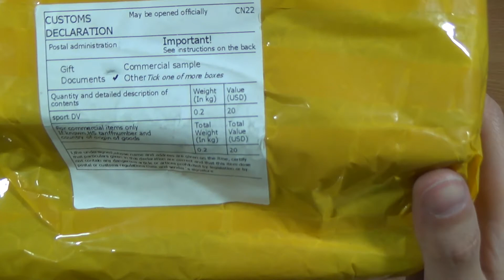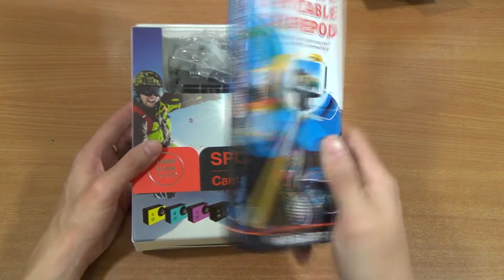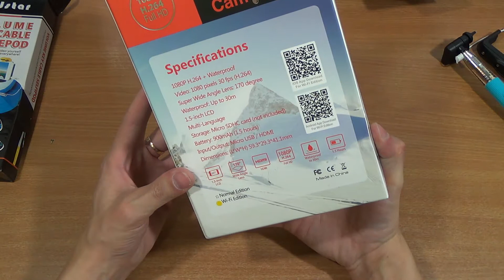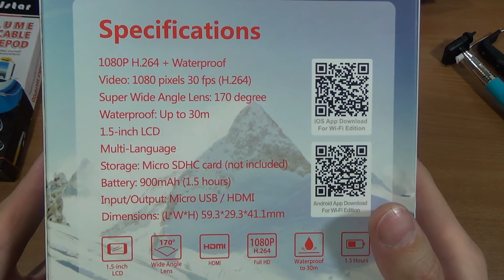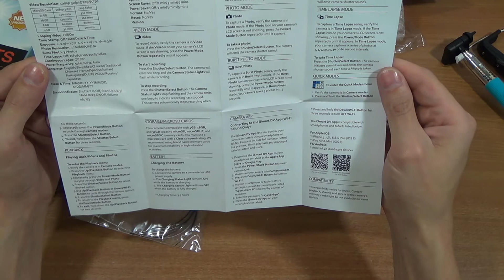SJ 4000 Экшн камера с Aliexpress